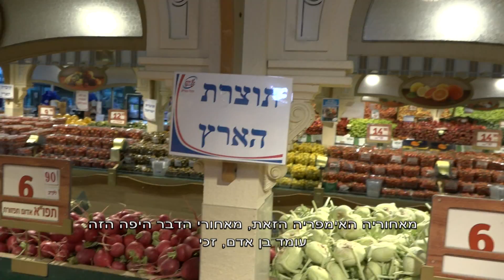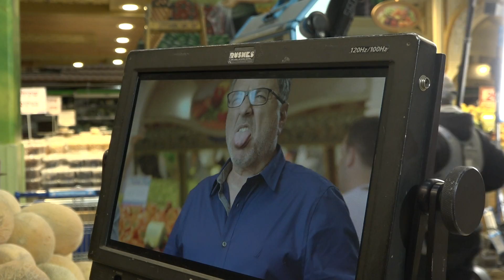למה חיים כהן ממסטרשף עם דמעות בעיניים?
חיים כהן גילה שלא פשוט לצלם קמפיין  כשקיבל אתגר שמתאים יותר לשף - לקחת ביס מפלפל חריף  אבל ממש חריף  ולא פעם אחת - כמה טייקים שהבמאי ידרוש!
כמה זמן לקח עד שהוא התחיל לבכות? בילינו איתו לילה מטורף בסופר של חצי חינם
איך אתם עם חריף?